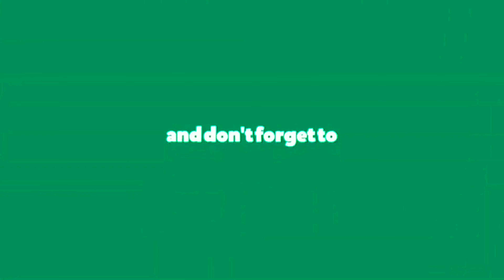BUWIS BUHAY NA TRABAHO | D'Hunter | BuhayProbinsya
Please Support all Pilipino Vloggers ❤️🙏